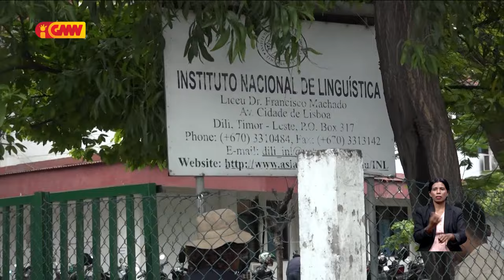INL identifika funsionáriu públiku administrasaun balun iha problema kona ba hakerek lian Tetun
Instituto Nasional Linguistíka identifika funsionáriu públiku administrasaun balun iha problema kona ba hakerek lian Tetun